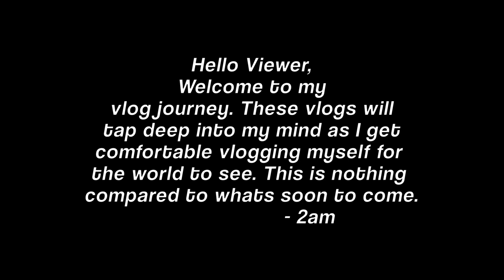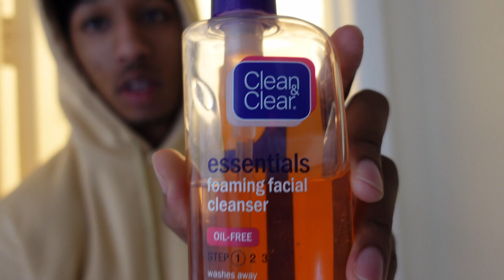I Feel Like A Failure.. - Vlog 01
I LIVESTREAM AROUND 3 TIMES A WEEK